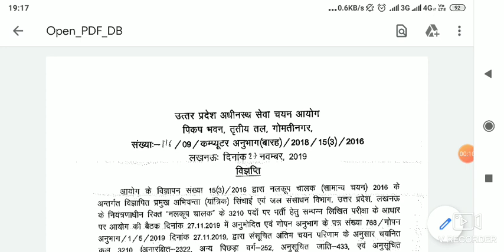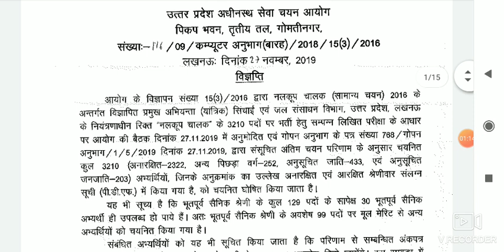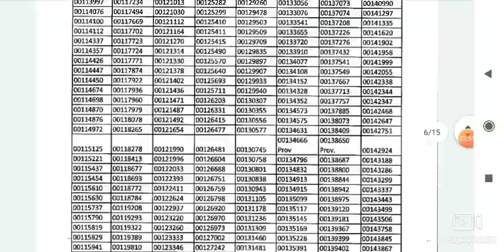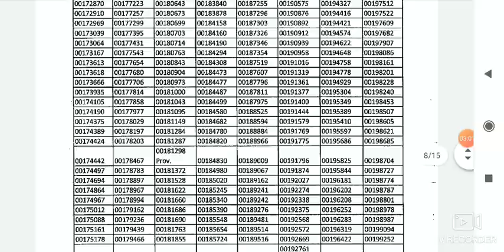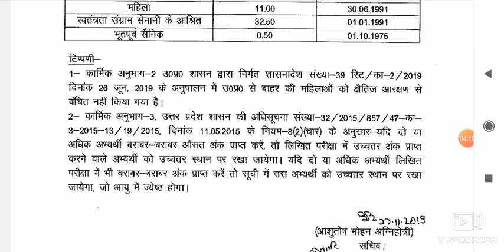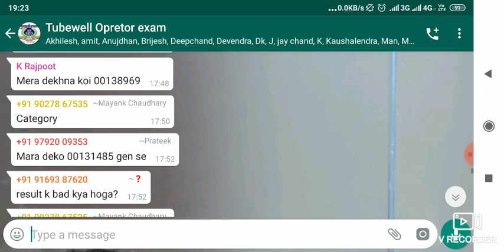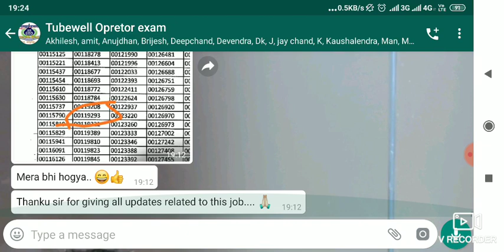TubeWell Operator Result आ गया | जल्दी देखें| See All Details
Hello friends in this video we will discuss about Final result of TubeWell operator and all information.. Regarding this..